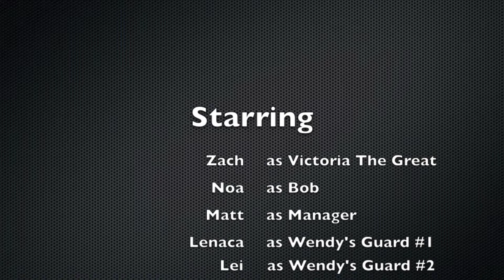Paradise Dreams - Short Film (w/Big Mac, Stapler & Victoria the Great)